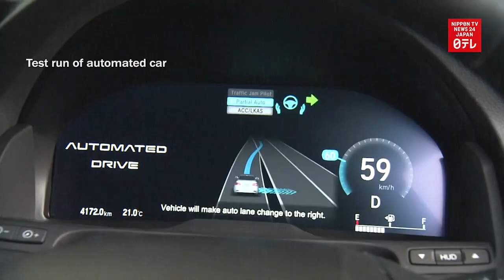Honda to sell world’s first Level 3 automated cars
Honda Motor will start selling the world’s first commercially available Level 3 automated cars by the end of March 2021.